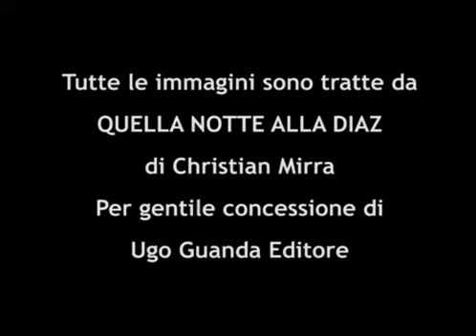QUELLA NOTTE ALLA DIAZ. Christian Mirra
Intervista a Christian Mirra, autore del fumetto "Quella notte alla Diaz". Ugo Guanda Editore